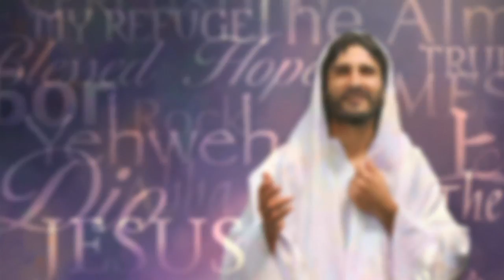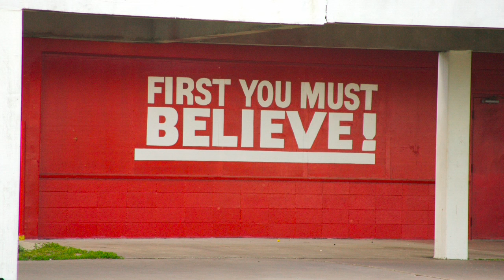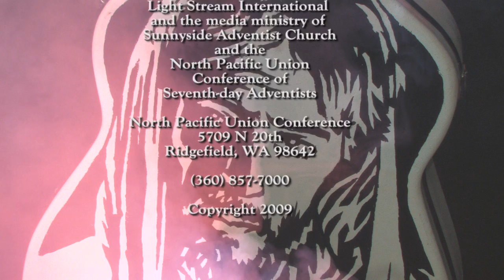"Check HIM Out" 3. First, You Must Believe with Jose V. Rojas